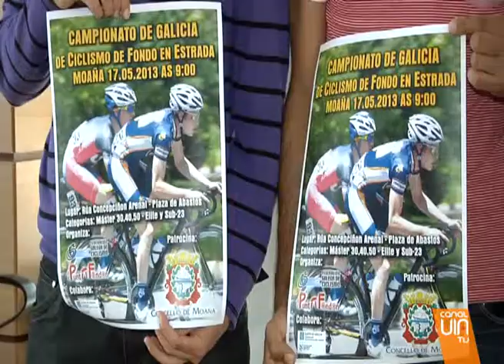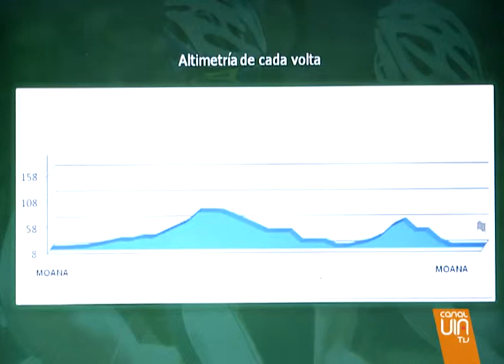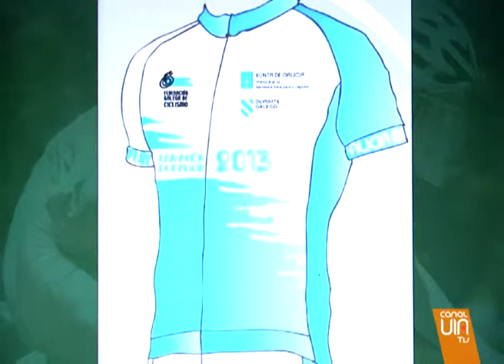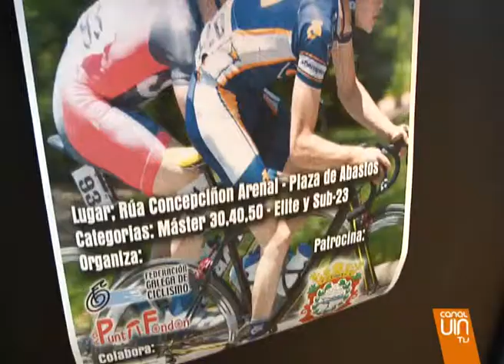Moaña celebra el Día de las Letras Gallegas sobre dos ruedas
Este viernes Moaña celebrará el Campeonato de Galicia de ciclismo de fondo en estrada.